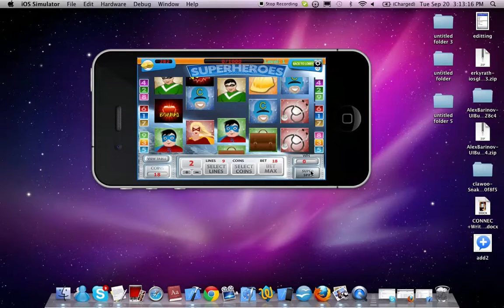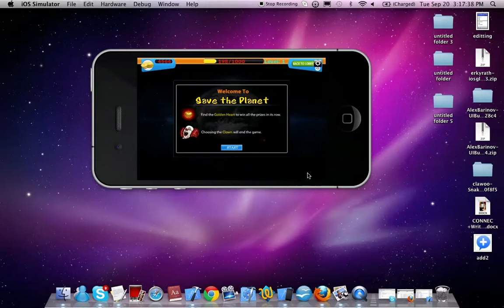iPhone Slotomania Type Game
This game is similar to slotomania game that we developed for one of our client.